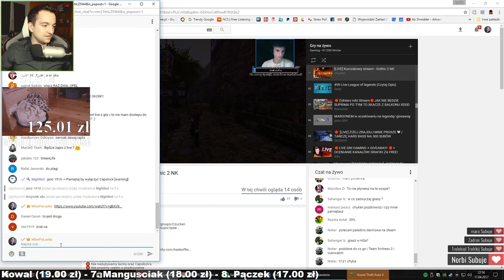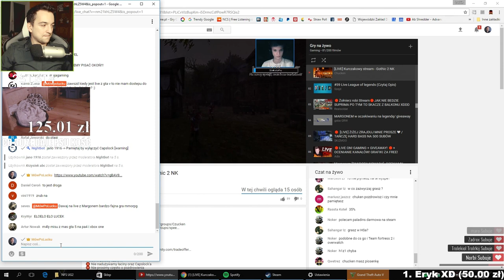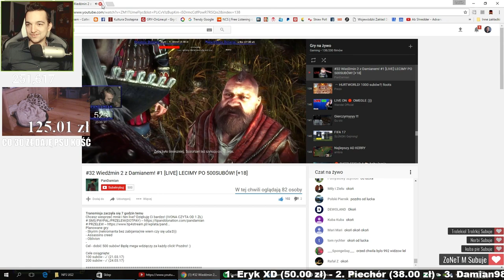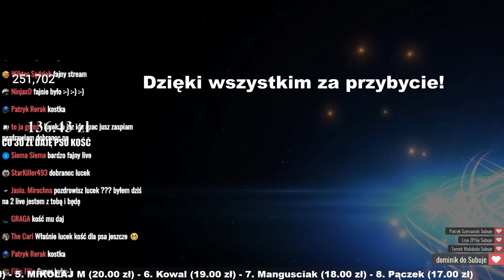WYDAJĘ 8 MLN! STUNTY, SPOTKANIA, ROZMOWY Z WIDZAMI | GTA ONLINE - KLIPY Z LIVE